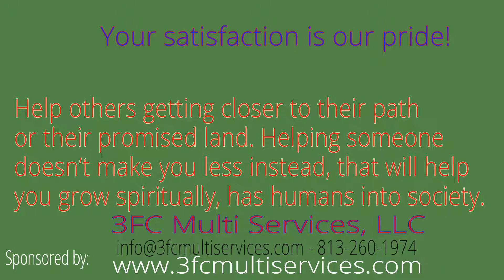Today's motivation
Be humble!
Be yourself!
Trust God!
Helpothers!